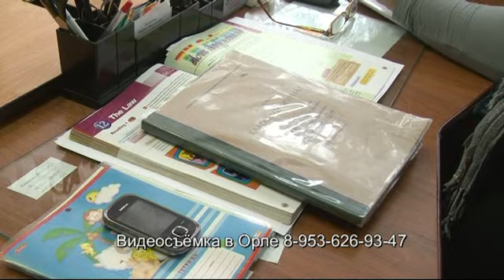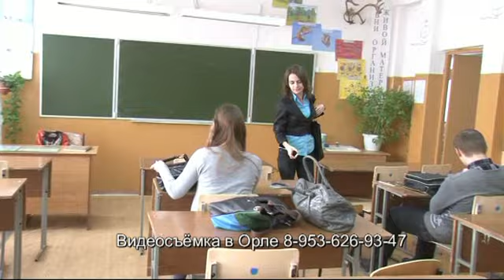выпускной для нета.mp4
Видео выпускной